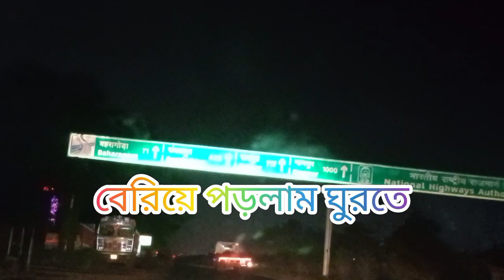অনেকদিন ঘুরতে যাই নি🚘🚘🚘🚘//@thebengalivloggerpayel